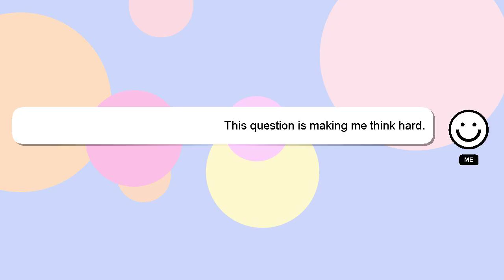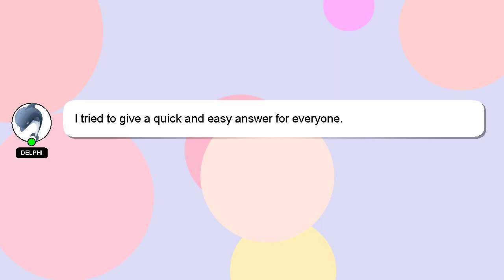How to make notebook kite?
A short overview of who I am, Hi there, I go by the name of Delphi. I am at your disposal to help you with any questions you have. - How to make notebook kite?

Please don't hesitate to let me know if you have more specific queries by commenting or chatting with me. I will 'heart' your answer as a sign of appreciation.

*2 What we are experimenting :*